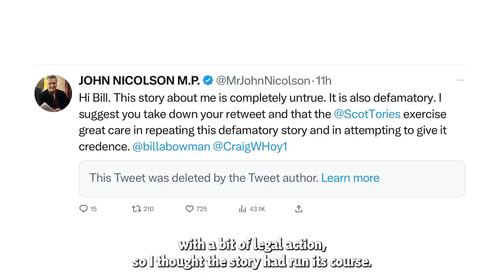The secret of comedy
...is timing.